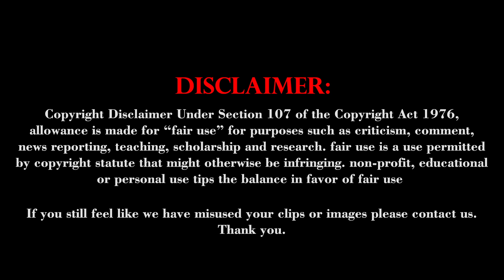ராகுல் காந்தி தான் பாஜகவின் பிராண்ட் அம்பாசிட்டர் -அண்ணாமலை !| annamalai | Dinavaasal